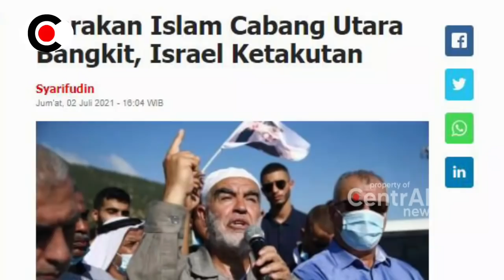BERITA TERKINI ~ ISR4EL KET4KUTAN!! GER4KAN ISLAM C4BANG UT4RA AKHIRNYA BANGKIT, Z10NIS TERBIRIT2